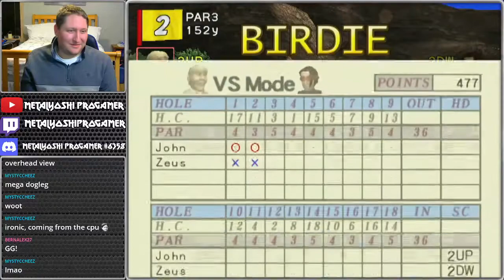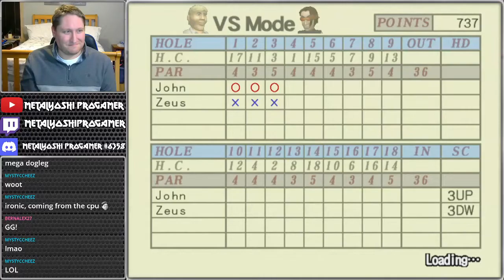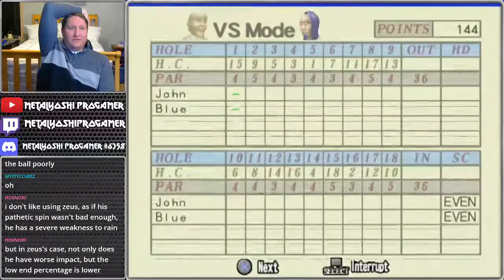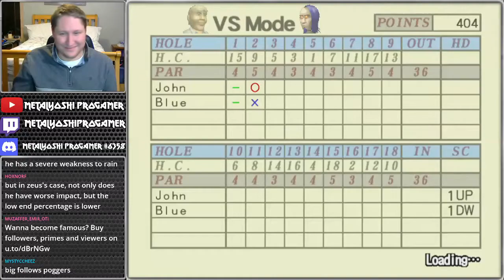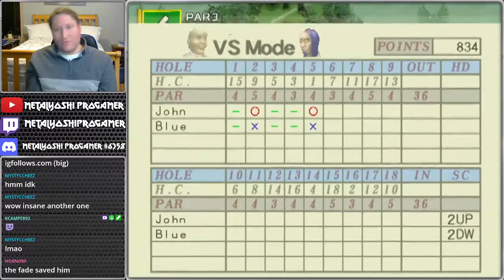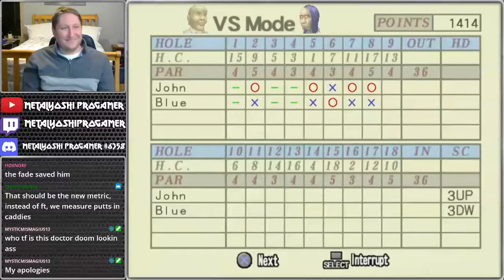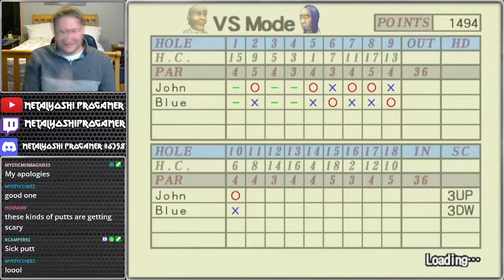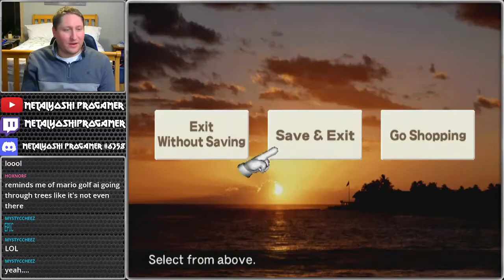Let's Play Hot Shots Golf 3 Part 29: Stealing Thunder from Zeus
I didn't want a 9 minute segment, so I included the matches for both Zeus and Blue.  I still can't believe I won the first four holes against Zeus in a row to clinch the match right there.  Then again, I am good at the Western course.  Blue was a tougher opponent.  I'm sorry about what I said - he isn't a Marilyn Manson clone.  You'll have to watch to get the context.